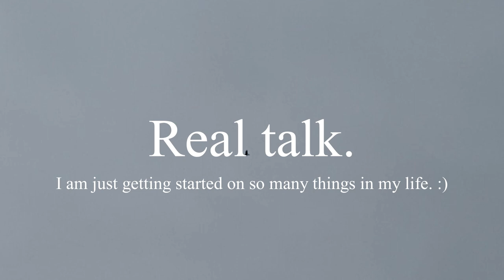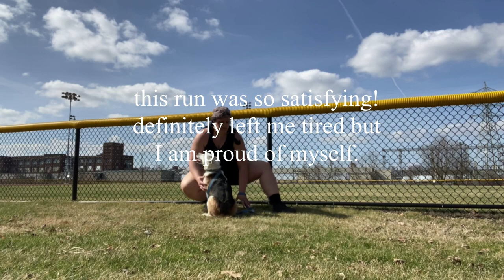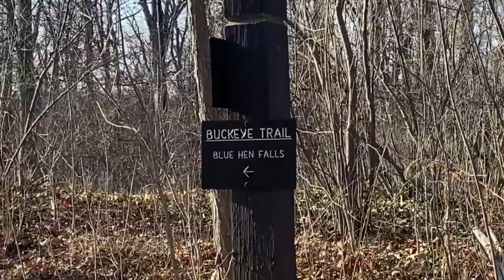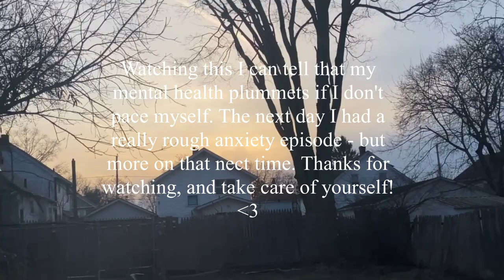the ups and downs of trying to be consistent with exercise/life geting in the way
-m